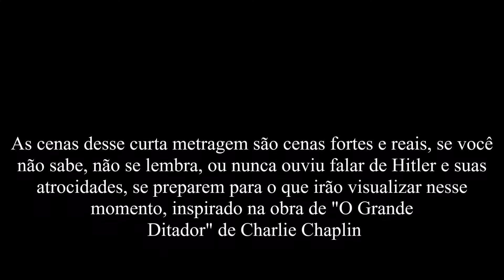Escola Prof Pedro Torres